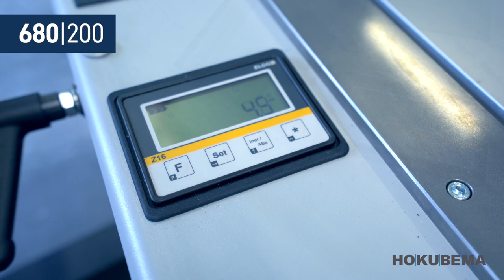PANHANS Formatkreissäge 680|200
HOKUBEMA ist spezialisiert auf Standardmaschinen. Die Firma bietet standardisierte Maschinen in den Bereichen Bohren, Fräsen, Sägen und Hobeln und ermöglicht durch optionale Erweiterungen eine individuelle Anpassung an die Bedürfnisse des Kunden. Durch diese Erweiterungsmöglichkeiten wird dem Kunden mehr als eine Standardmaschine geboten. So auch bei dem neuesten Modell der Formatkreissäge.

Bei der 680|200 handelt es sich um das Nachfolgermodell der 690, welche als solide und zuverlässige Maschine gut bekannt und etabliert ist. Das Neumodell baut auf den Eigenschaften auf, glänzt mit gewohnter PANHANS-Qualität und zeigt sich komplett generalüberholt.

Neben der hochwertigen Standardausstattung, wie einer digitalen Winkelfeinjustage des Längenanschlags, dem verbreiterbaren Querschlitten, dem Doppelrollwagen und dem elektrisch angetriebenen Breitenanschlag mit Kugelrollspindel, sorgt die Formatsäge vor allem mit einer Eigenschaft für ein besonderes Highlight: Früher auf Schienen gelagert wird heute auf einer rollengelagerten Maschine gearbeitet. Dies sorgt für einen optimalen und ruhigen Ablauf und ist zudem absolut wartungsarm.

Wie gewohnt kann die Formatkreissäge Holz, Kunststoff oder vergleichbare Materialien in Form bringen. Aber die Formatkreissäge 680|200 von PANHANS erleichtert diese Arbeit mit einigen interessanten Entwicklungen und ist zudem sicher, wirtschaftlich und bedienerfreundlich. Eine Maschine, die nicht nur das Know-how von erfahrenen PANHANS-Technikern vereint, sondern nach den Bedürfnissen von erfahrenen Schreinern weiterentwickelt wurde.